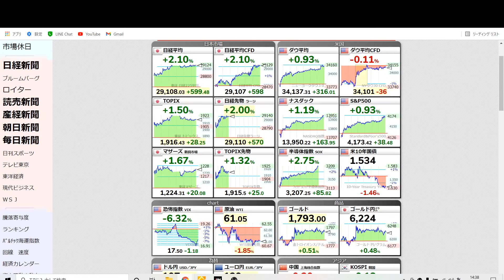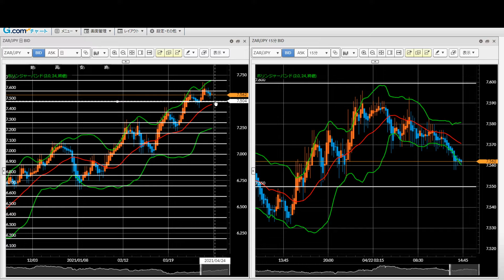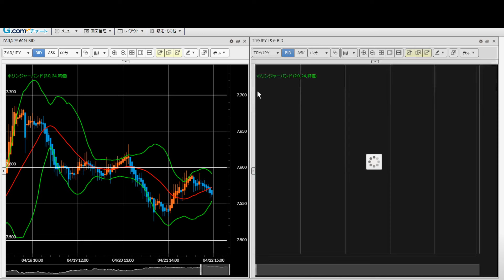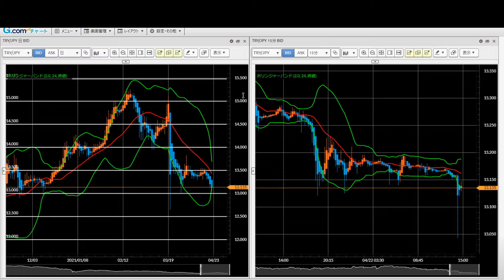【新興国通貨】FX今後の見通し 4/22（木） メキシコペソ、南アフリカランド、トルコリラ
【LIGHTFX】新興国通貨で高いスワップポイントなら

【必見】ドルコスト平均法（中長期で負けない投資）